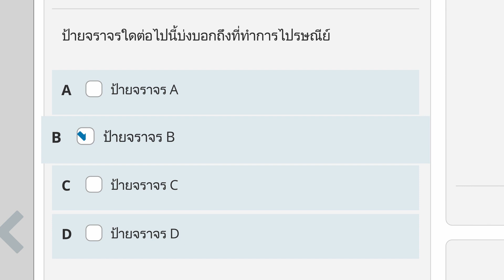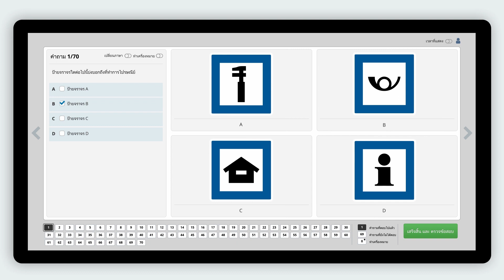วิธีการสอบข้อเขียนใบขับขี่ (thailänsk version) | Trafikverket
การสอบข้อเขียนใบขับขี่ใช้เพื่อประเมิณว่าคุณมีความรู้ที่จำเป็นเพื่อสามารถขับขี่อย่างปลอดภัยและโดยคำนึงถึงสิ่งแวดล้อมหรือไม่ เมื่อสอบเสร็จแล้ว คุณจะทราบผลสอบทันทีทางหน้าจอ ไม่อนุญาตให้ใช้โทรศัพท์มือถือหรืออุปกรณ์อิเล็กทรอนิกส์อื่น ๆ ในห้องสอบ
ภาพยนตร์สั้นเรื่องนี้มีเป็น 16 ภาษา มีข้อมูลเพิ่มเติมเกี่ยวกับใบขับขี่ที่เว็บไซต์ของสำนักงานจราจร